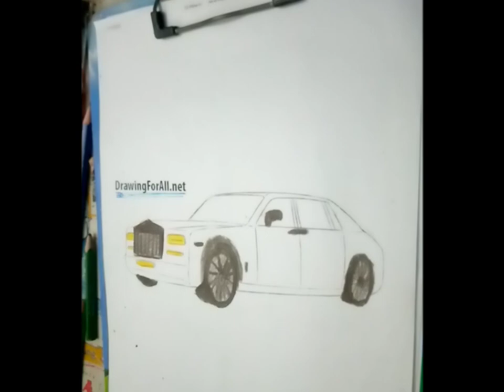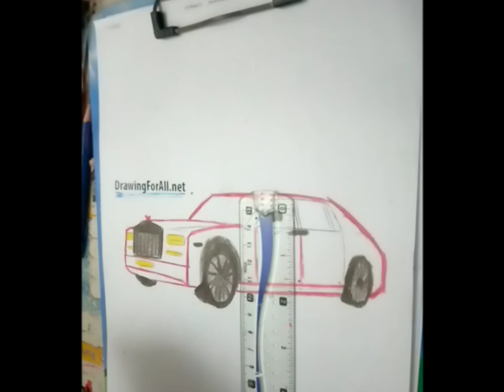car cargames cars speed racing